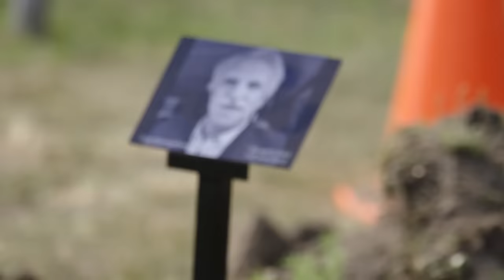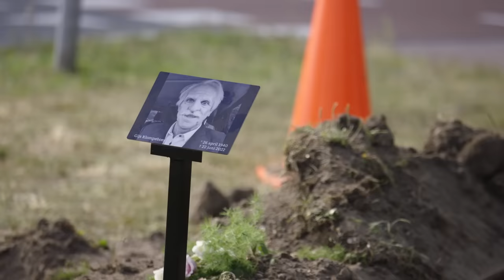Politie verstoort begrafenis | Puberende Bejaarden #1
Puberende Bejaarden is terug! Giel, Thomas en Stefan zijn ook dit keer wéér dik 50 jaar ouder geworden. Ze hebben een nieuwe look en nog grootsere plannen om het leven te vieren. Onder toeziend oog van hun verborgen camera’s zijn deze nieuwe puberende bejaarden klaar om de nietsvermoedende slachtoffers volledig te shockeren.

In aflevering 1 nemen onze nieuwe opa's waardig afscheid van hun oude maten Opa's Gijs, Koos en Frans. Rust in vrede! 1/7

Voice-over: Daniël Lippens